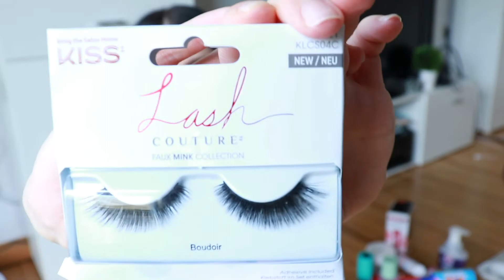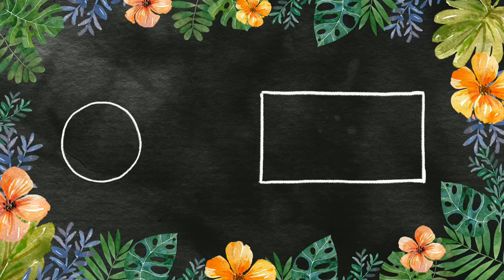Cara-vlog #2 : Επιτέλους βγήκα + HAUL | Thomi Tasl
Hi Loves! Vlog καραντίνας σήμερα, επεισόδιο 2 .. Επιτέλους βγήκα από το σπίτι ,οπότε παίρνετε και μια γεύση από Γερμανία!! Έχουμε mini supermarket Haul ,σας δείχνω πώς βάζω ψεύτικες βλεφαρίδες  (που συνέχεια με ρωτάτε) , πλένουμε πινέλα , mini Storytime και γενικά πολλά πραγματάκια συμβαίνουν σε αυτό το βίντεο !!
Σας ευχαριστώ που παρακολουθήσατε και ελπίζω να σας άρεσε..
Αν θέλετε να δείτε και άλλα Cara-vlogs , πείτε το μου κάτω στα σχόλια..
Λοβ γιου all !!

⇢ ΤΙΚ ΤΟΚ : @thomitasl

Take care,
Thomi Tasl